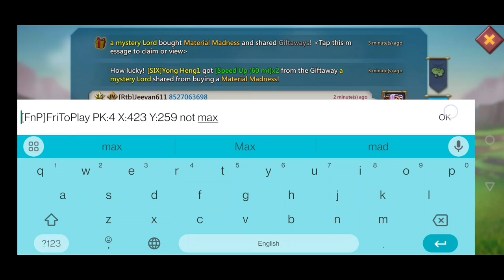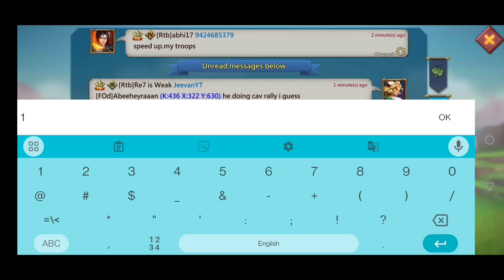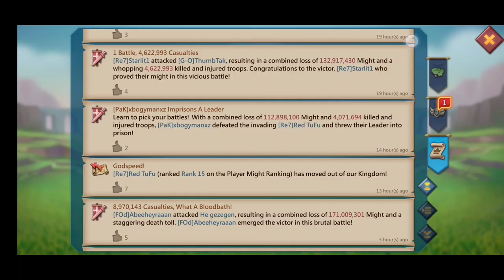100% T5 mix rally vs F2P rally trap , how to bait blast rallies Lords Mobile